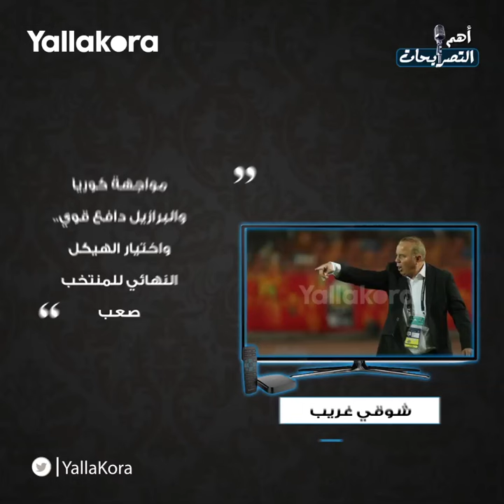"توقيع ساسي لبيراميدز غير صحيح".. أبرز تصريحات الثلاثاء 10 أكتوبر